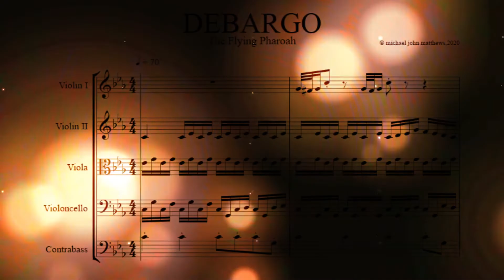CHAMBER MUSIC - Michael John Matthews - CHAMBER MUSIC - A Part Two short summary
A summary of extracts from some of my most recent chamber music publishing.